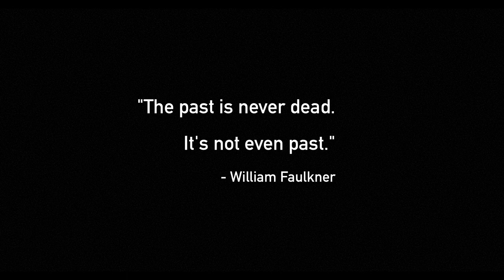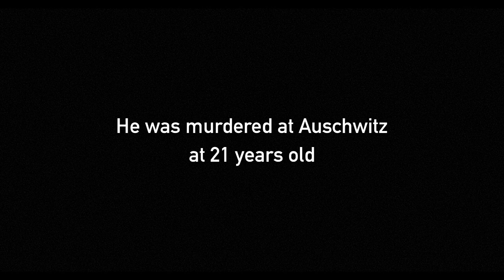DEDICATION Trailer | Miami Jewish Film Festival 2023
Roger Peltzman transforms his one-man play into a deeply poetic, musical, and cinematic journey. Peltzman’s family fled Berlin for Brussels in 1933, and this story centers on his uncle Norbert — the finest pianist in Belgium, until he was murdered in Auschwitz at 21 years old. A singular tale from the Shoah that is at once extraordinary and relatable, Dedication is also a coming to terms with second generation survivor trauma and the role of music in helping to manage wounds that will never fully heal.